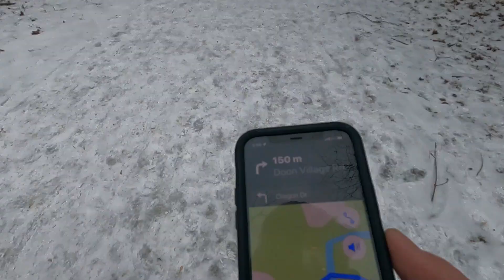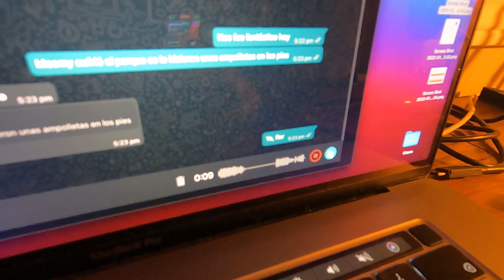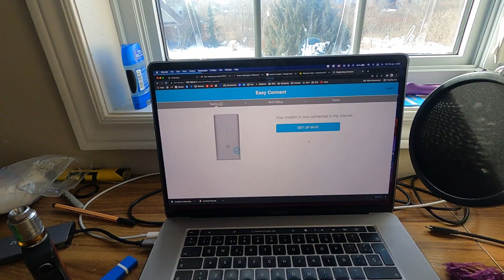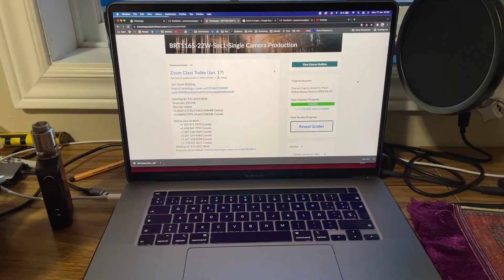Documentary of our move from Chile to Canada. Chapter 6, The Cat arrive.